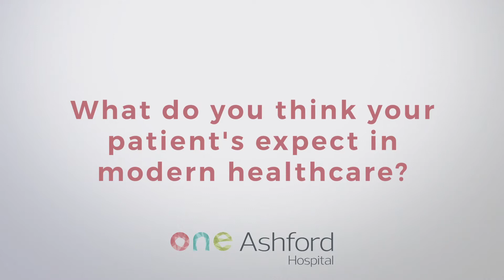Endocrinology with Dr Jesse Kumar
Take a look at this insightful video, which shows Dr Kumar - Consultant Endocrinologist at One Ashford - discussing endocrinology, why it is important and how it relates to an individuals health.